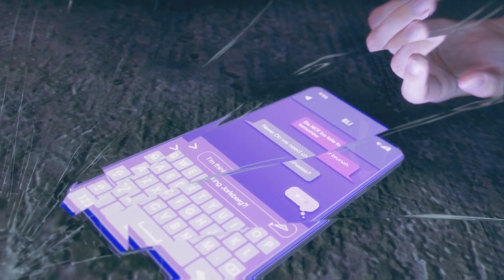Saints Row Walkthrough Gameplay PART 14 Idol Threat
Saints Row is an action-adventure video game developed by Volition and published by Deep Silver. It is a reboot of the Saints Row series, and the fifth main installment, following 2013's Saints Row IV. It was released on August 23, 2022 for Microsoft Windows, PlayStation 4, PlayStation 5, Xbox One, Xbox Series X/S and Google Stadia. Set within the fictional city of Santo Ileso, loosely based on Las Vegas, the single-player story follows a group of four friends who start their own outlaw gang called The Saints, which they subsequently expand by seizing power from other criminal organizations in the city